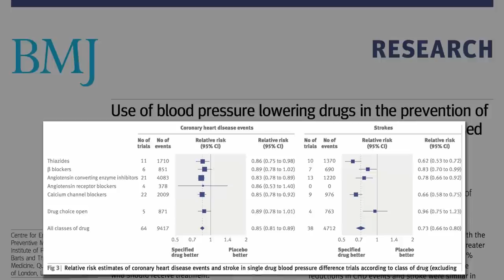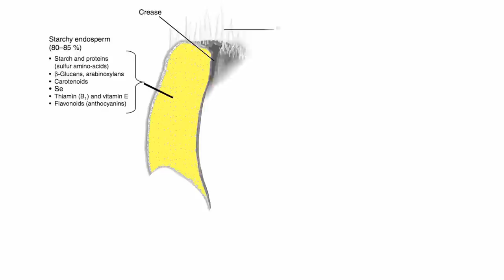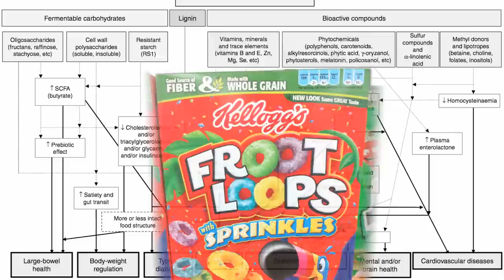Whole Grains May Work as Well as Drugs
DESCRIPTION: The consumption of three portions of whole grains a day appears as powerful as high blood pressure medications in alleviating hypertension.  In my live 2012 presentation Uprooting the Leading Causes of Death I address the role diet may play in preventing, treating, and even reversing our top 15 killers, including high blood pressure. More on refined versus whole grains can be found in Great Grain Robbery and Is White Bread Good For You? Whole grains may in fact extend our lifespan What about the phytates in whole grains? See New Mineral Absorption Enhancers Found And how can we make our oatmeal even healthier? See Antioxidants in a Pinch

Have a question for Dr. Greger about this video? and he'll try to answer it!

Image Credit: Dr. Rebecca York and Mattie Hagedorn via Flickr.